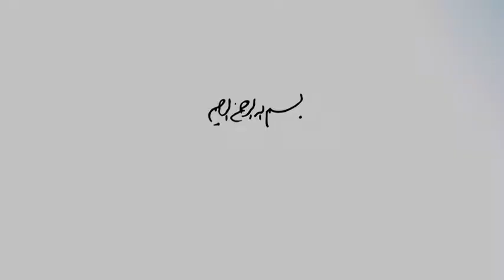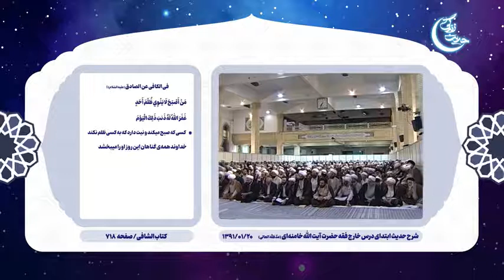حدیث زندگی قسمت ۱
حدیث زندگی